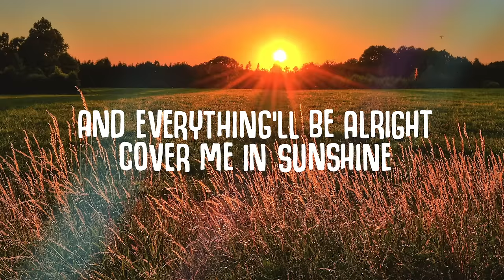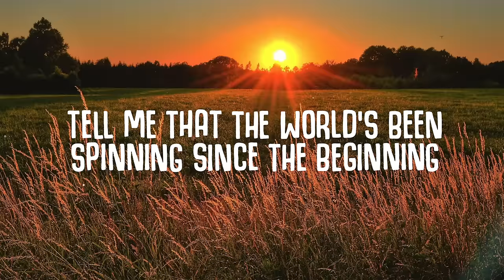P!nk, Willow Sage Hart - Cover Me In Sunshine (Lyrics)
P!nk + Willow Sage Hart // “Cover Me In Sunshine” // Out Now!

🎤  Lyrics:
I’ve been dreaming
friendly faces
I’ve got so much time to kill

just imagine
people laughing
I know some day we will

and even if it’s far away
get me through another day

cover me in sunshine
shower me with good times
tell me that the world’s been spinning since the beginning
and everything’ll be alright

all these mountains
are just some tiny hills

wildflowers
they keep living
while they’re just standing still

I’ve been missing yesterday
but what if theres a better place

Recommended:
Topic - Breaking Me (Lyrics) ft. A7S